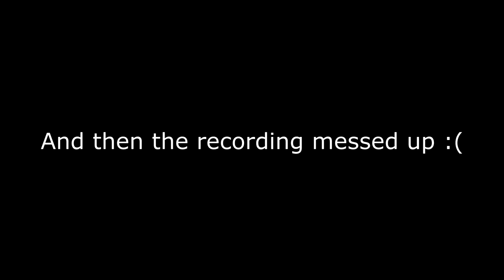Hatred part 5 w/commentary Political Chaos